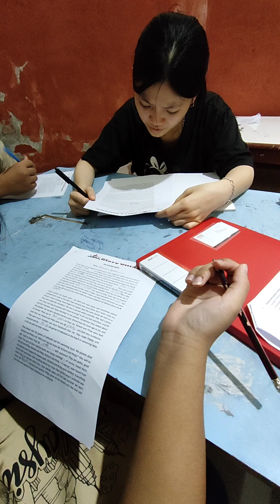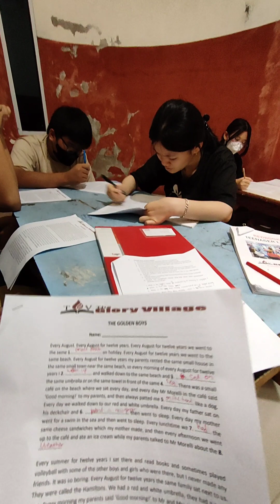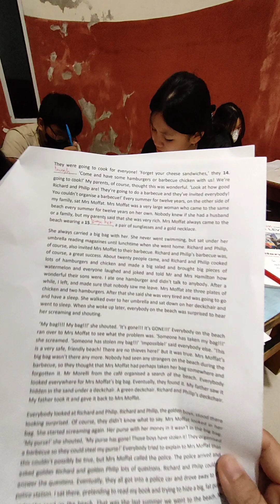Listening Activity (Golden Boy)